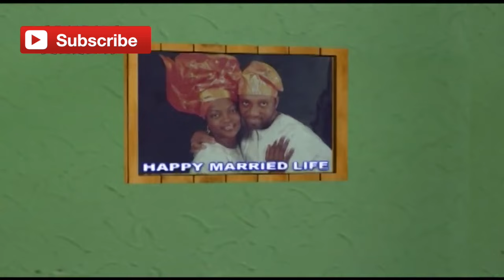AIYE OLOMO KAN (Part 1) by FUNKE AKINDELE